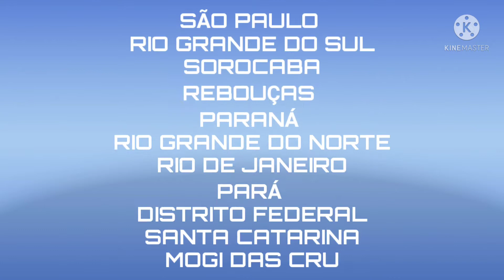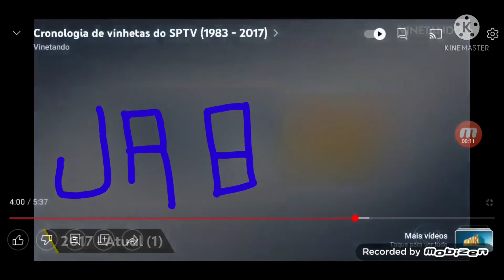Cronologia de vinhetas Jornal Roblox